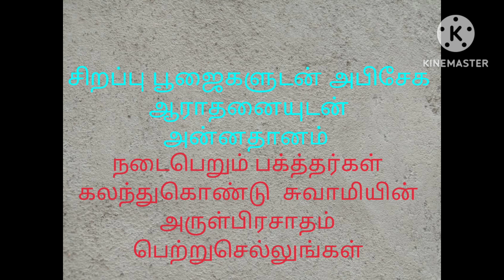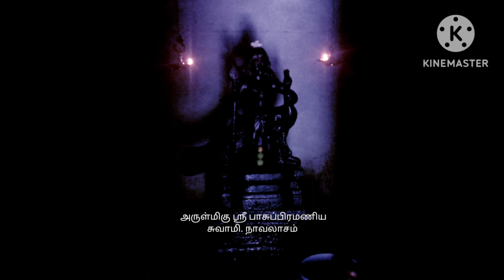March 21, 2023